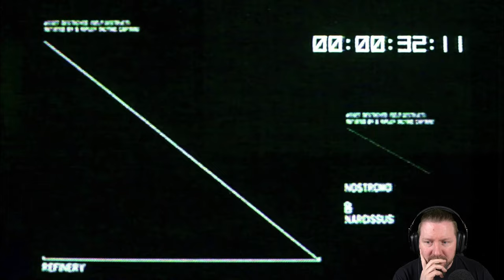ALIEN: ISOLATION [024] Eine Nachricht von ELLEN RIPLEY | German Let´s Play | UNCUT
▪ TITEL: ALIEN: ISOLATION
▪ PLATTFORM: PC
▪ GENRE: Survival Horror | AAA Horror
▪ RELEASE: 2014
▪ STUDIO: Creative Assembly
▪ PUBLISHER: SEGA